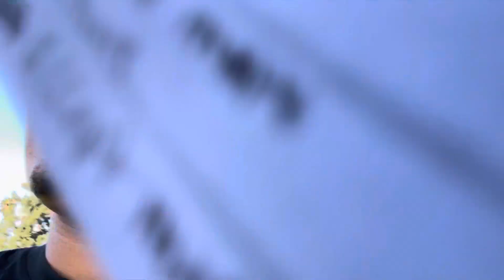Summary of the 5 major pieces to the life puzzle